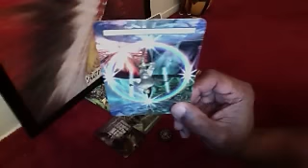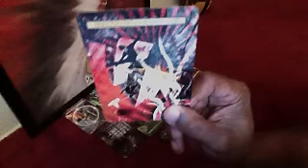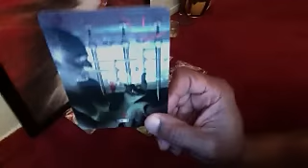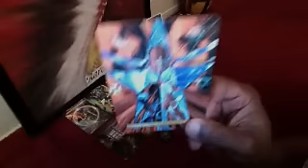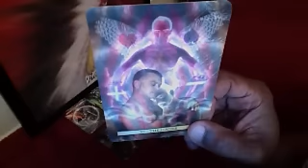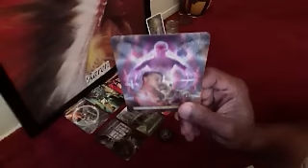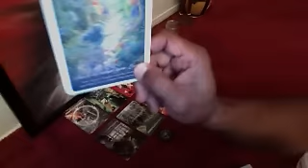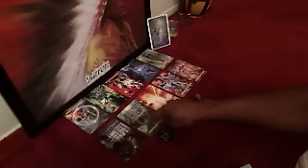Libra GENERAL LOVE READING July 2015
"Omg! This reading is Freakishly accurate for me. He is the most accurate intuitive tarot reader on you tube hands down."

LOVE & LIGHT!
Son Tarot by Christopher Butler
Whispers of Love by Angela Hatfield

WEEKLY READINGS WILL RESUME THE WEEK OF JULY 13TH. THANK YOU! ALL FOR YOUR LOVE AND SUPPORT OF MY CHANNEL.